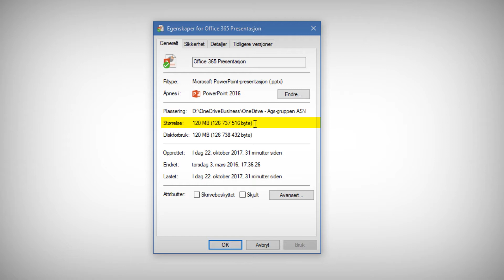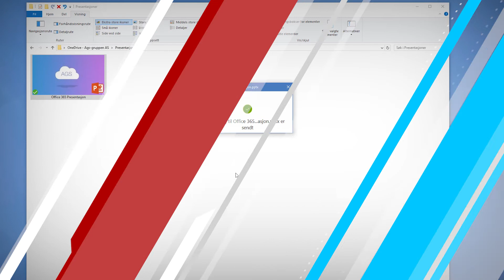Hvordan sende store filer på e-post med Microsoft Office 365 - OneDrive for Business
De fleste leverandører har en sperre på ca 25mb så det vil ikke la seg gjøre å sende som et vanlig vedlegg i Outlook.